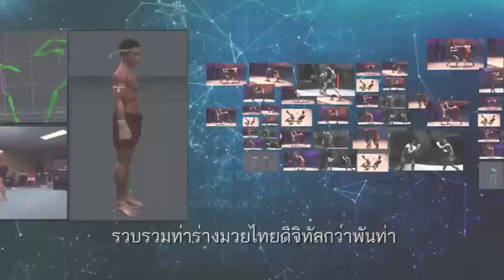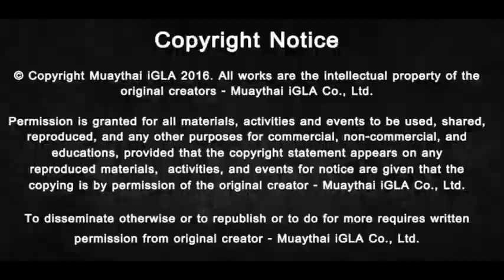MuaythaiVerse 5 Streams New